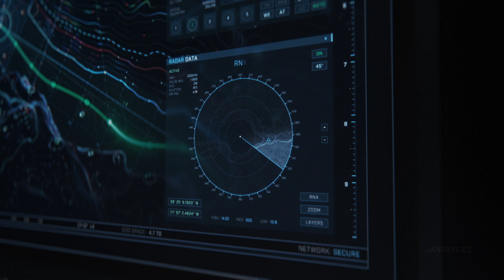Screen graphics / FUI Maps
Freelance work on two FUI maps graphics.